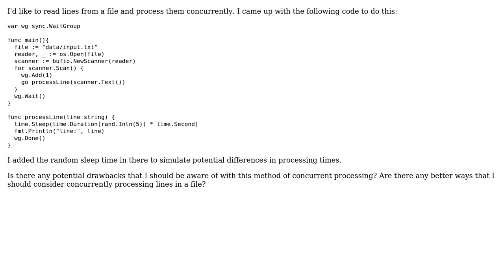Code Review: Reading lines from a file and processing them concurrently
With thanks & praise to God, and with thanks to the many people who have made this project possible! | Content (except music & images) licensed under CC BY-SA | Music | Images & others | With thanks to user svsd user Abe Miessler user 200_success and the Stack Exchange Network Trademarks are property of their respective owners. You are responsible for your own actions.